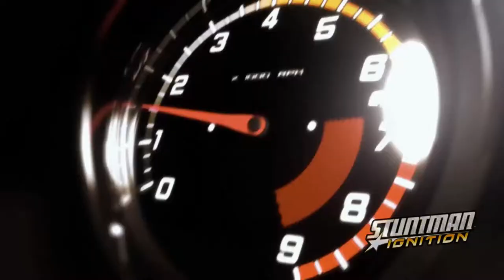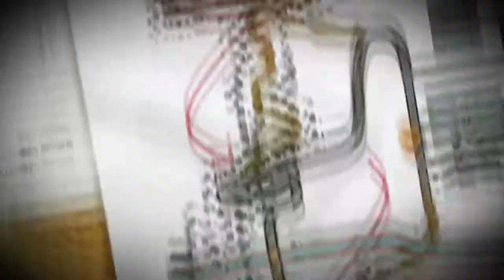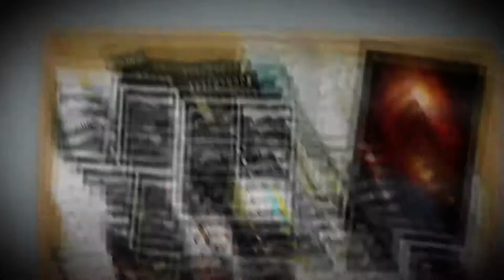Stuntman Ignition #1 Aftershock